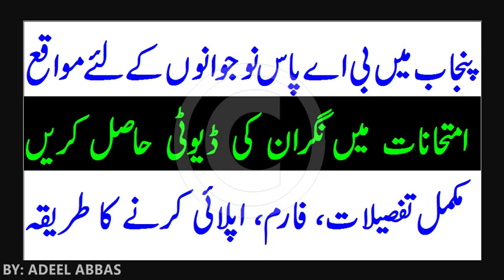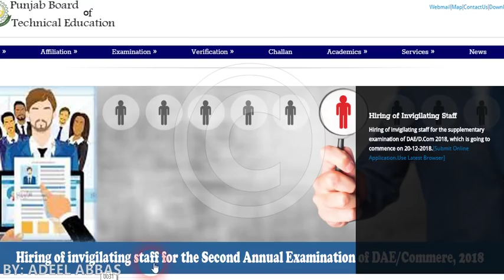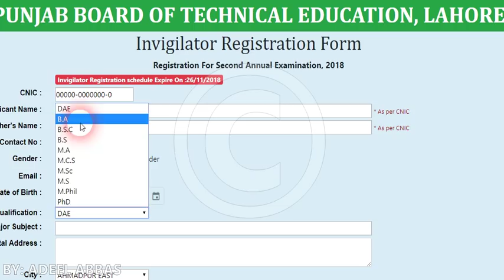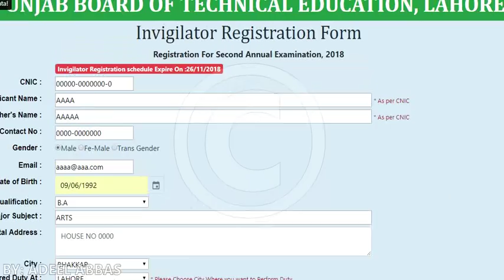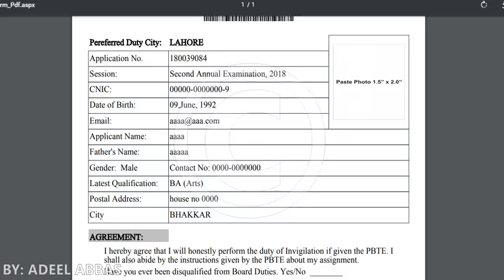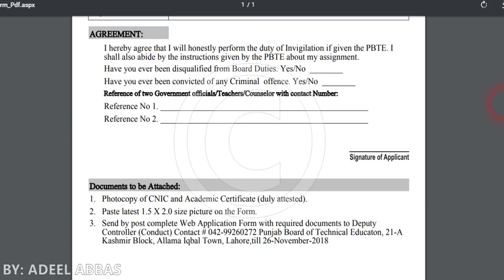PUNJAB ALL TEHSIL, CITY 100S INVEGILATOR JOBS IN PUNJAB BOARD OF TECHNICAL EDUCATION FOR BA BSC CAND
PUNJAB ALL TEHSIL, CITY 100S INVEGILATOR JOBS IN PUNJAB BOARD OF TECHNICAL EDUCATION FOR BA BSC, JOBS FOR UNEMPLOYED, HOW TO APPLY FOR JOBS, COMPLETE APPLICATION FORM, COMPLETE DETAILS, WHERE TO SEND APPLICATION FORM, CHECKLIST, COMPLETE DETAILS GUIDANCE BY ADEEL ABBAS, BHAKKAR